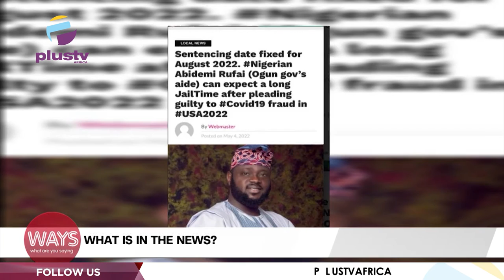Pastor Gets Life Imprisonment For Raping 12 Years Old | Uniben Students Protest ASUU Strike | WAYS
International Firefighters Day

Pastor Gets Life Imprisonment For Raping 12 Years Old
Uniben Students Protest Asuu Strike
Covid 19 Fraud: Sentencing Date Fixed For August 2022 For Abidemi Rufai (Ogun Gov’s Aide) After Pleading Guilty To Covid19 Fraud